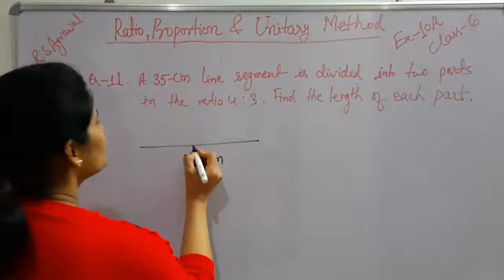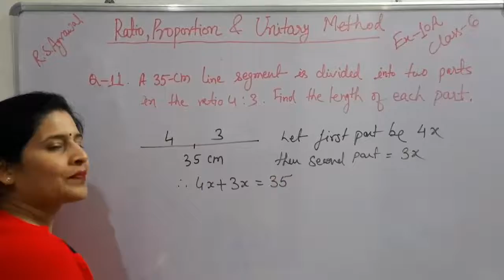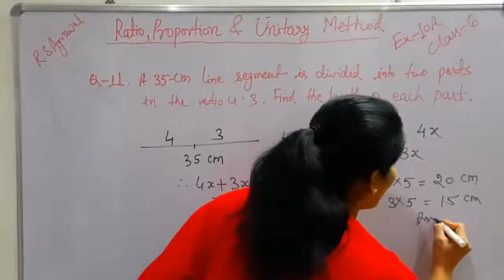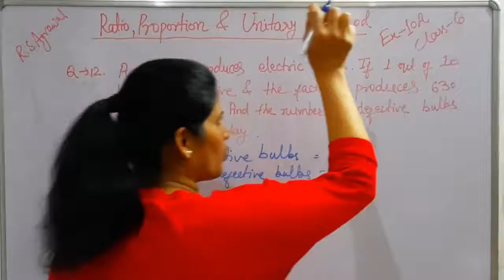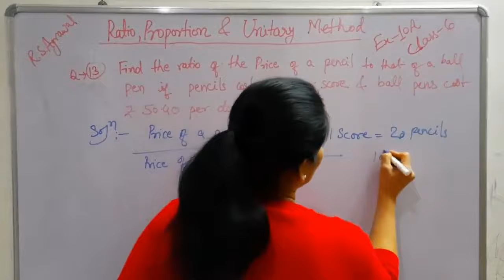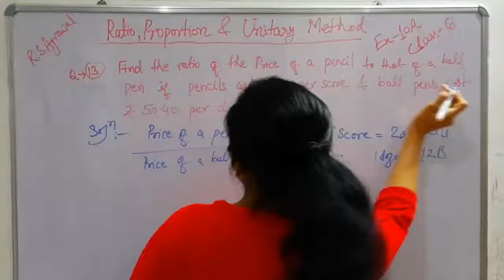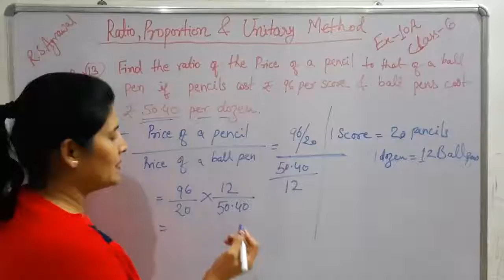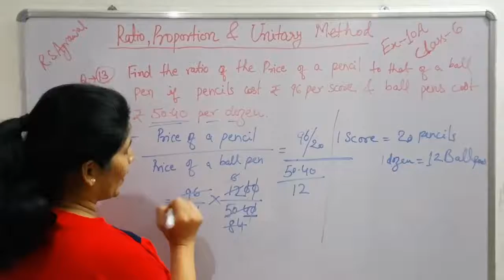Ex-10A, (Q-11,12,13,14) Ratio, Proportion and Unitary Method, class-6, R S Aggarwal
Ratio, Proportion & Unitary Method
Ex-10A, Q-11,12,13,14
R S Aggarwal, class-6